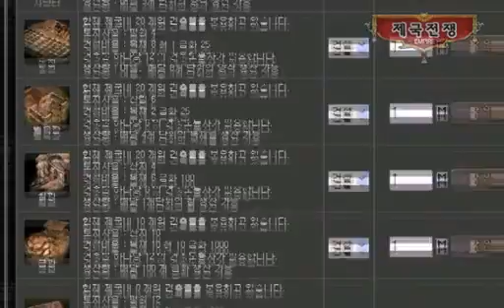무작정 따라하는 제국전쟁 퀘스트편 2부